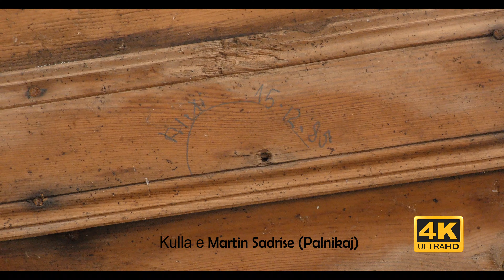Curraj Poshtem vjeshte 2017